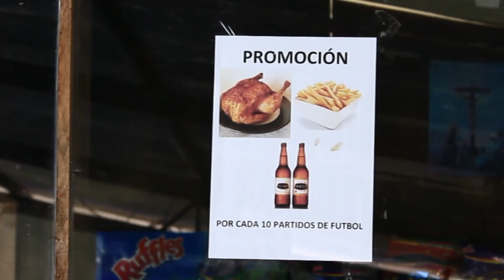Perfiles: Luis Carbaca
En esta nueva entrega, conversamos con Luis Carbaca, intendente de Policía del Cañar.
¿Cómo llegó al cargo?
Su retención en las movilizaciones.
Su infancia, juventud y trayectoria.
Ingresa al video y entérate.
Gracias a Byb Bar-Restautante Negsotel Azogues Oswaldo CUMBE Photography Planeta Futbol